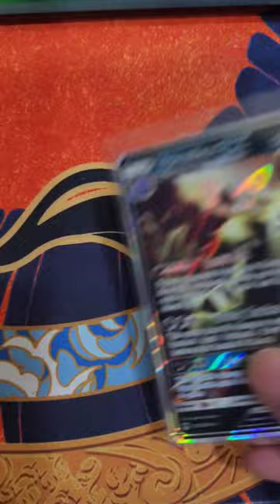Pokemon Grade or Binder? [2-14]